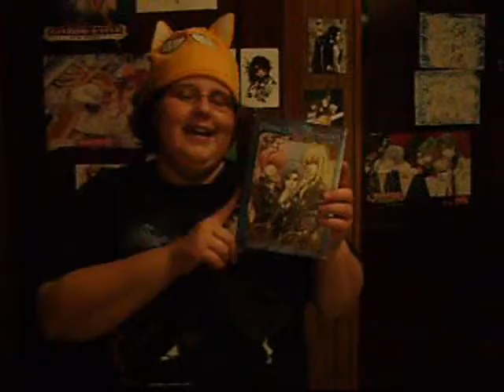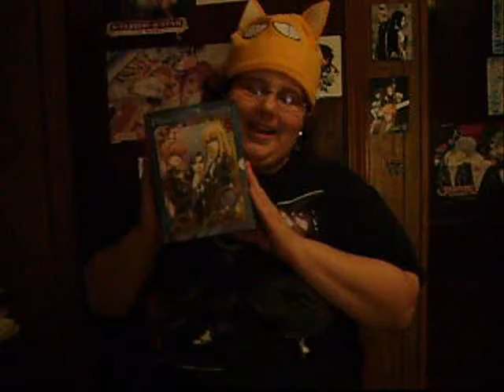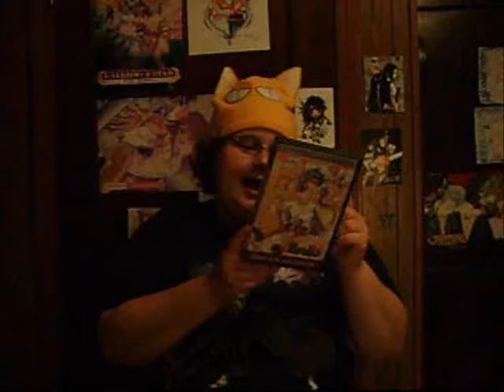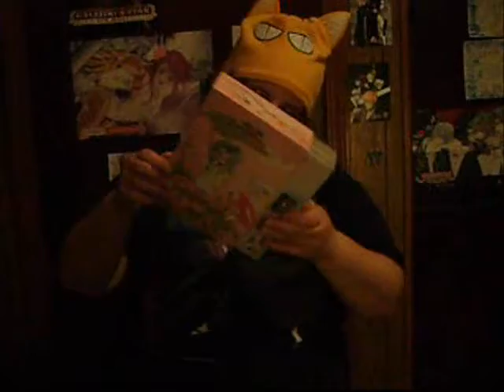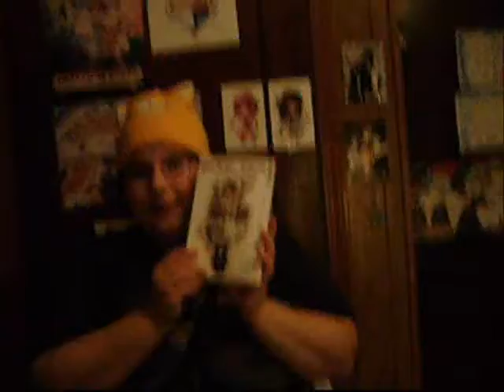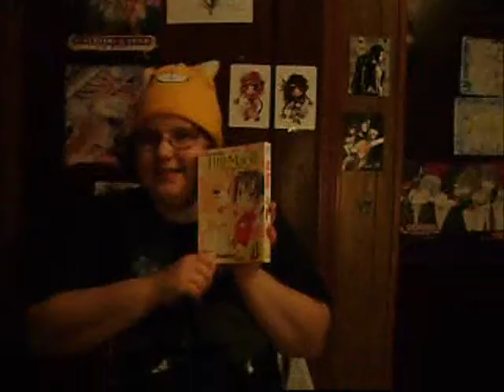Fire1flywings Time Ep2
Yes I Know that it is dark I have been trying to work with lighting but i never works out right... I you want to know what is the anime or manga i would be more then glad to tell you...

*I own the anime, manga, clothes, and the hat...*